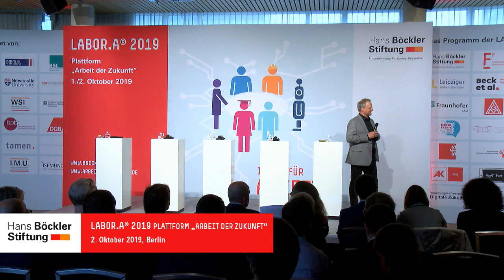Begrüßung Michael Guggemos | LABOR.A® 2019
LABOR.A® 2019, 1. und 2. Oktober, Café Moskau, Berlin

Im Juni 2017 erschien der Bericht „Arbeit transformieren!“ der Kommission „Arbeit der Zukunft“. Auf dieser Grundlage denkt die Hans-Böckler-Stiftung weiter – gemeinsam mit Stakeholdern und weiteren Expertinnen und Experten. Die Plattform-Veranstaltung LABOR.A ist das Herzstück dieses Denkprozesses und bringt die Akteurinnen und Akteure der Wissensproduktion zur „Arbeit der Zukunft“ zusammen. An der LABOR.A 2019, die am 1. und 2. Oktober im Café Moskau in Berlin stattfand, haben sich 40 Programmpartnerinnen und Programmpartner mit eigenen Sessions und auf dem Markt der Ideen beteiligt. In diesem Jahr drehte sich alles um „Ideen für Arbeit“.

arbeit-der-zukunft.de